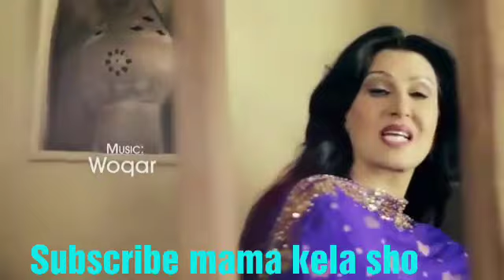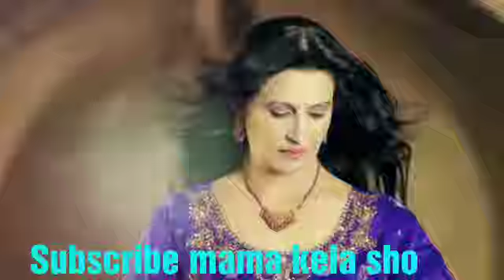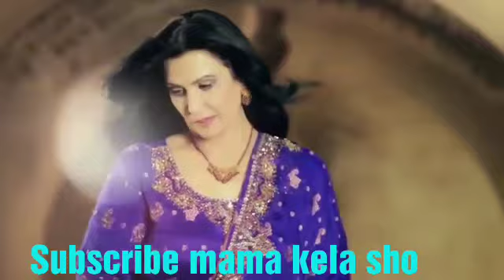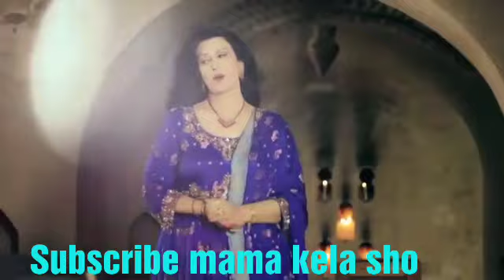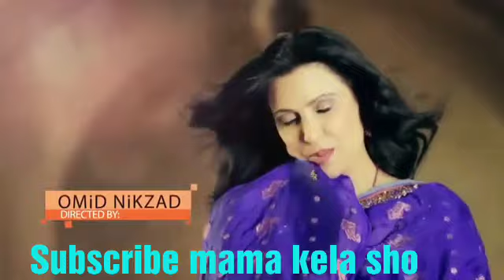Da zwani khoba pora e naki naghma song